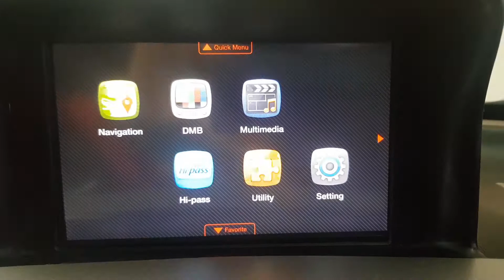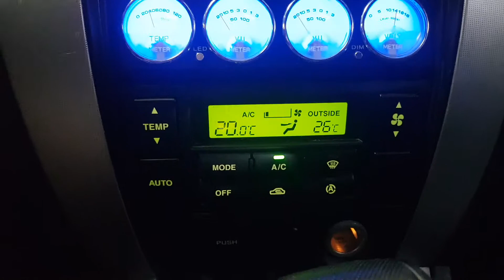2006 Hyundai Tucson MX 2WD A/T NAVI+REARCAM/271879